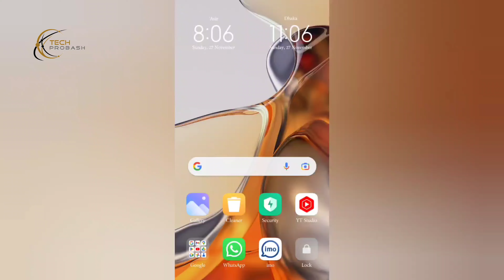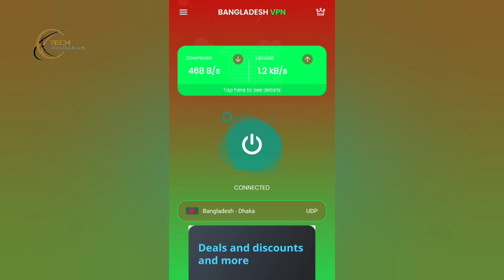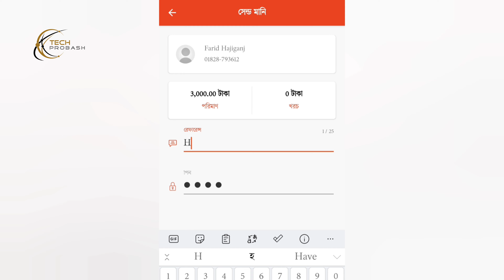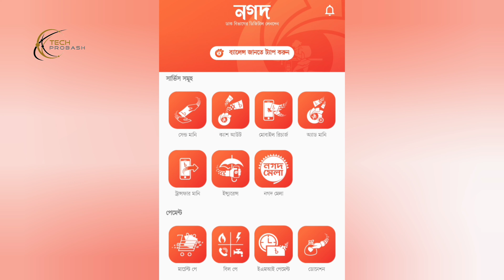প্রবাস থেকে নগদ অ্যাপস ব্যবহার করার নিয়ম ⚡ How to Use Nagad App Abroad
use nagad app on abroad | nagad account | how to use nagad app | Habib Technology | বিদেশে নগদ অ্যাপ ব্যবহার করার উপায় | নগদ অ্যাপস .

🎥 Previous Videos: 🎬